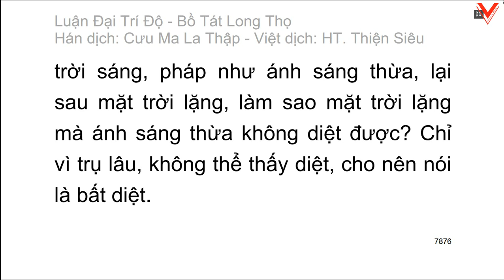Đại Trí Độ Luận| Bồ Tát Long Thọ| Hán dịch: Cưu Ma La Thập| Việt dịch: H.T Thích Thiện Siêu (tiếp)